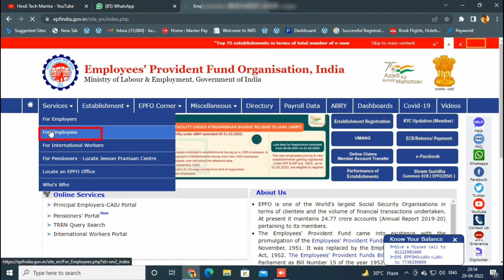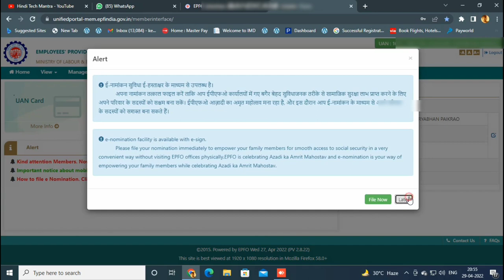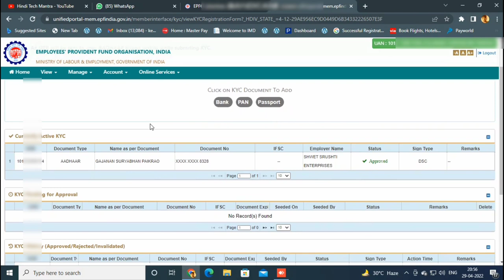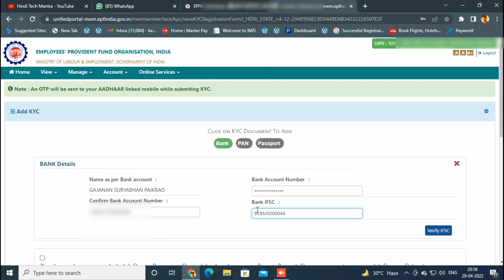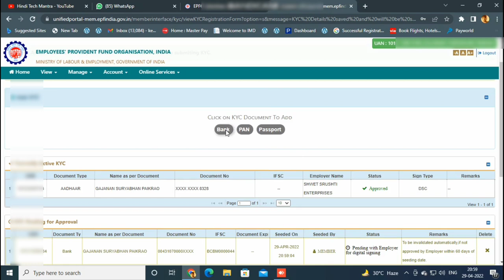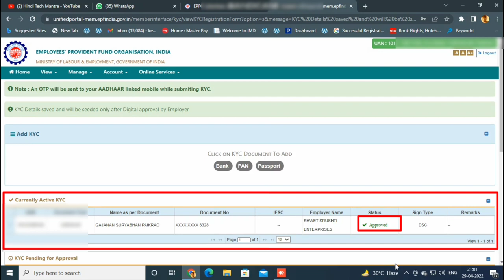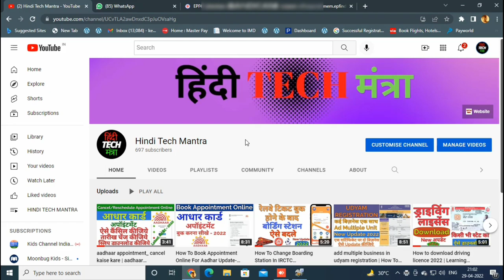Epf kyc Update Online 2022 | Epf Kyc Kaise Kare | Pf KYC Update 2022 | epf_kyc_2022 Latest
नमस्कार दोस्तों हिंदी TECH मंत्रा चैनल में आप का स्वागत है, दोस्तों हमने इस वीडियो मे Epf Kyc ऑनलाइन कैसे अपडेट करते है उसके बारे मे बताया है और अगर आप का kyc reject होता है तो हमें क्या करना होगा Approval के लिए इस सब के बारे मे discuss किया हु, जानने के लिए वीडियो को पूरा देखिएगा हमने इस वीडियो मे कम्पलीट जानकारी देने की कोशिश की है, दोस्तों वीडियो कैसा लगा कमेंट करके ज़रूर बताये और अगर कुछ हम कवर नहीं कर पाए है तो कमेंट करके ज़रूर बताइये अगले वीडियो में कुछ और अच्छा करने की कोशिश करेंगे, और हमारा हौसला बढ़ाने के लिए लाइक और चैनल को सब्सक्राइब ज़रूर कीजियेगा, और जानकारी अच्छी लगी हो तो दोस्तों के साथ शेयर करना मत भूलियेग।

धन्यवाद्।

1) My Recording Microphone

2) My CPU

3) MY Monitor

4) my mouse

5) My Keyboard

6) My Laptop

7) My Fingerprint Device

8) My All In One Printer Machine

9) My Lamination Machine

10 ) My Wifi Router

11) My Cctv Camera